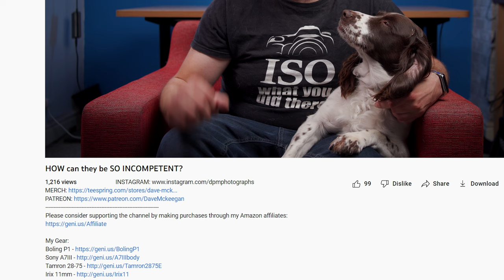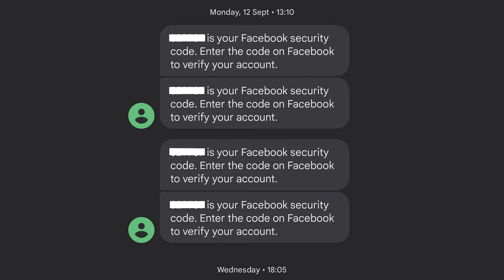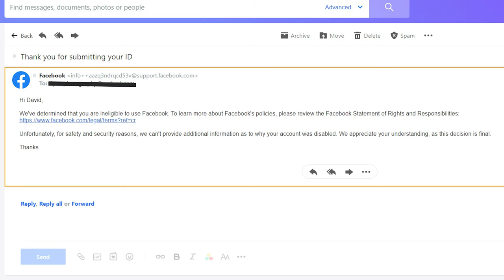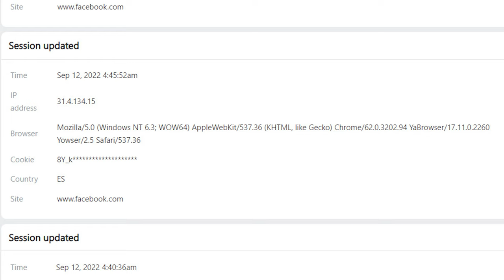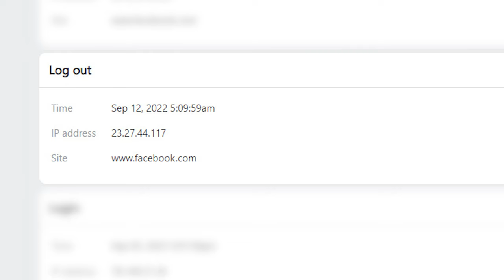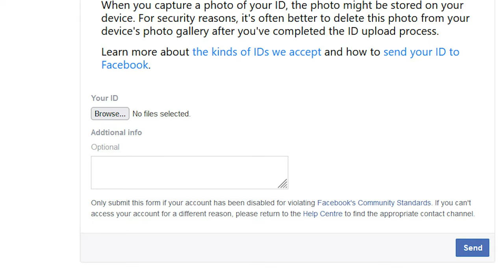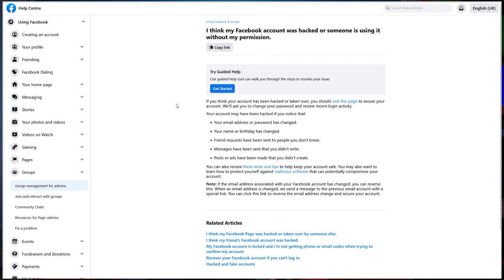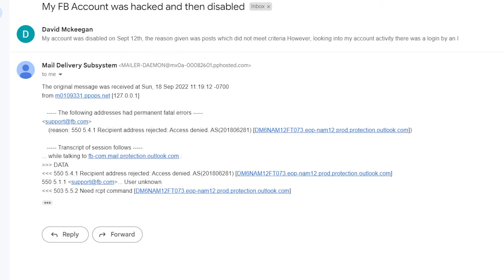HOW can they be SO INCOMPETENT?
A rundown of my ongoing saga with Facebook after my account was blocked - seems their operations are sadly lacking when it comes to handling these issues

My Gear:
Sony 35
Tamron 28-75
Sony 85